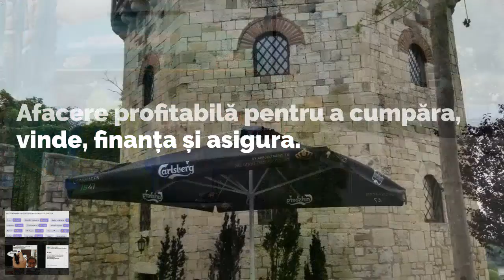Желите ли постати Kафепренеур?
Are you looking to become Cafepreneur ?
Möchten Sie Cafepreneur werden?
Căutați să deveniți Cafepreneur?